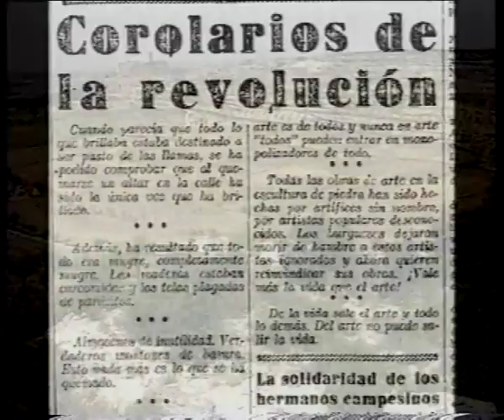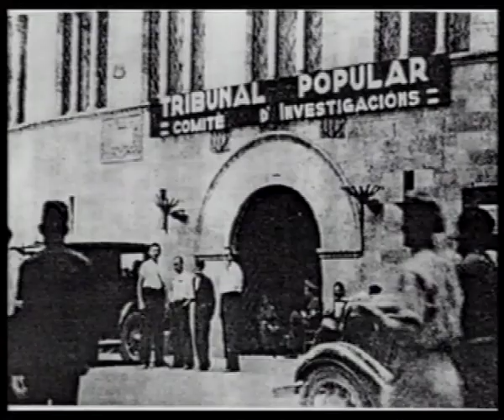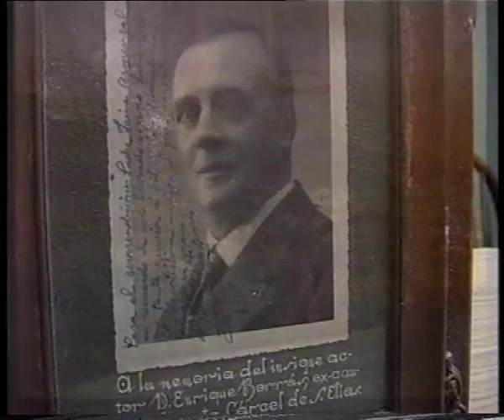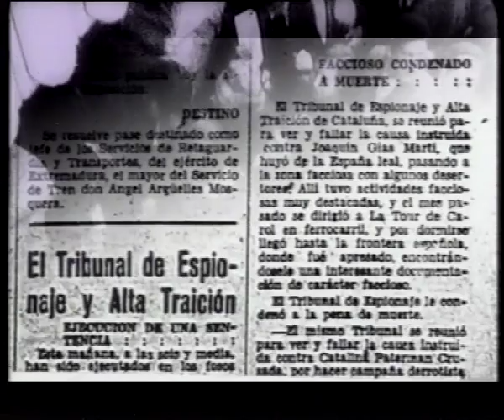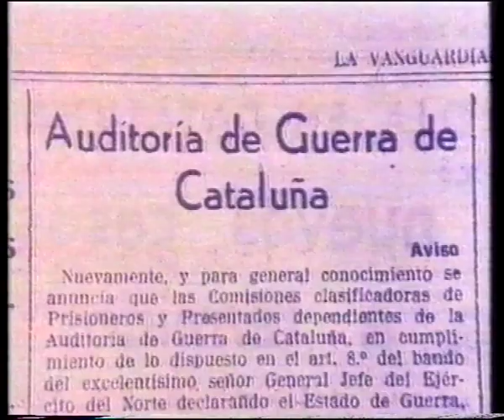Ciències socials. Violència a la reraguarda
La repressió a la reraguarda a Catalunya durant la Guerra Civil suposà un allau de violència que tingué lloc al llarg de la guerra, des de l'esclat revolucionari del juliol de 1936 fins a l'establiment del règim de terror organitzat, els darrers anys del conflicte.